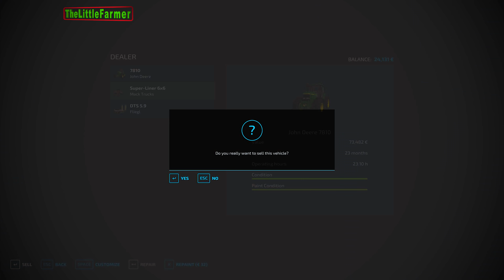Buying NEW JCB. Harvesting Barley, Oat & Canola. Baling & Hauling Straw🔸FS 22🔸Elmcreek #34🔸4K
00:15 Just Give It a Go - Flux Vortex
03:26 New Again - Holy See
06:53 Shot Away - Siine feat. Willow
09:50 9 To 5 - BLAEKER feat. G Curtis
12:50 Young (Hallman Remix) (Instrumental Version) - Chris Coral feat. Hallman
15:58 To Get to You - Mike Parr feat. Frida Winsth
19:35 Flying Away - Onda Norte